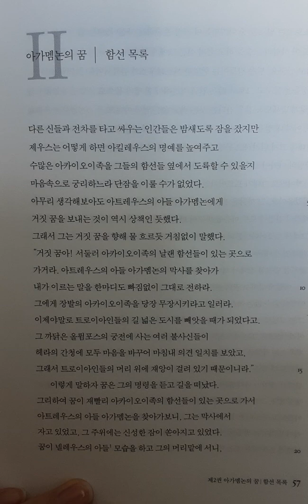일리아스 제2권 part 1